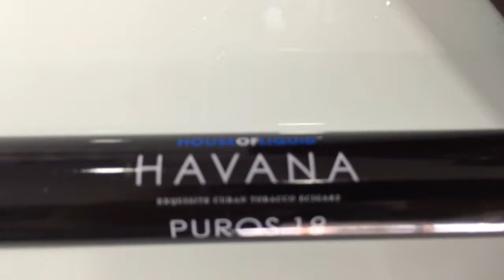Welcome to VapeHQ!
Chris and Elliot show us what its really like in VapeHQ!!